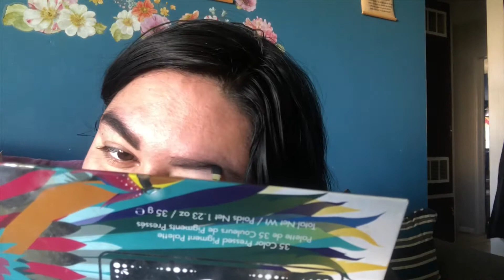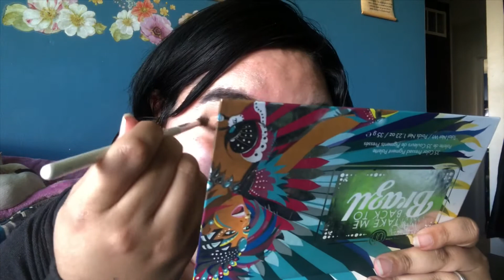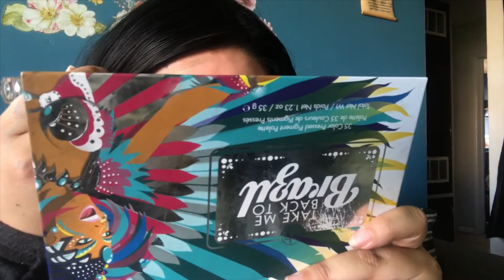Husband does my voiceover(funny)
I really love it when my husband is in my videos, he’s super funny!